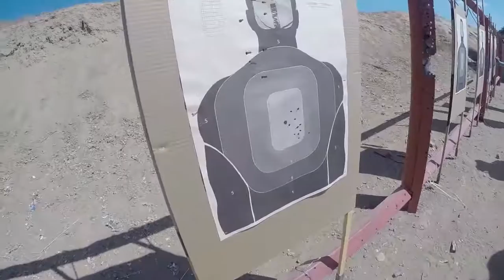Carbine-I: Introduction to AR-15 10/2/16 (Sun) Los Angeles Area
This is an entry level course for rifle/AR-15 carbine shooters. This class is geared for those who have not had any formal carbine instruction.  It is structured to train the student in minor caliber, optically unaided rifle/carbine skills and techniques. The program is designed to target the individual who may be  deploying this weapon system for personal defense.